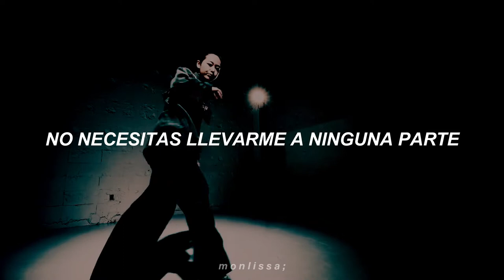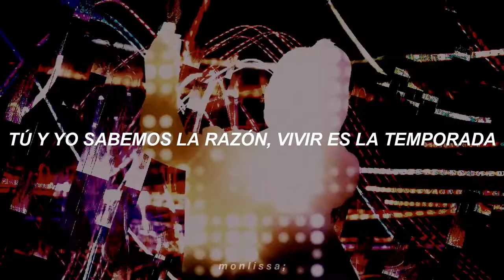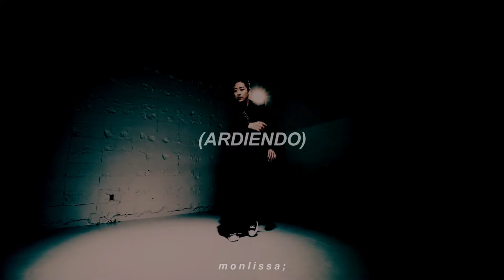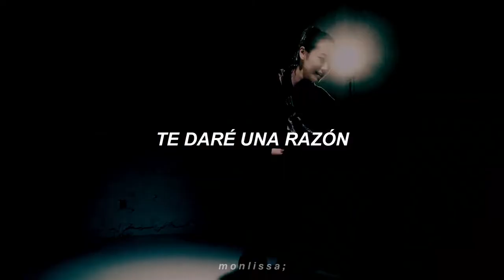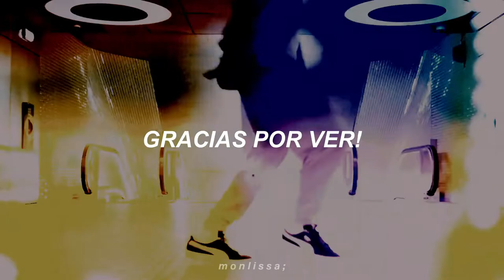MIREI ; In The Night Time ft. MamSon, Kyoka, Miyu (Sub Español) ✶ monlissa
──  𝚖𝚘𝚗𝚕𝚒𝚜𝚜𝚊 ✶

I am NOT the owner of the video or music used, all rights are reserved to their respective authors.

                                                𝓍 Ꭷ 𝓍 Ꭷ